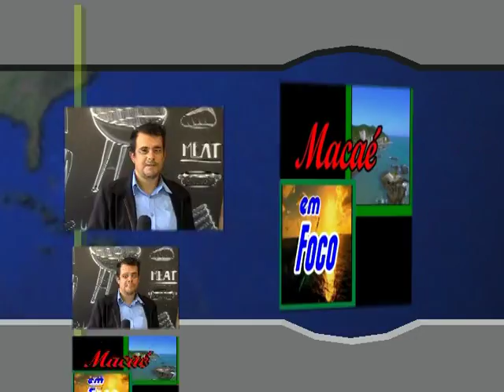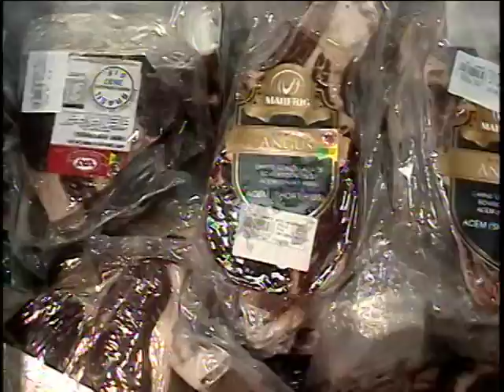Macaé em foco! 348 12 01 17 meia hora Real